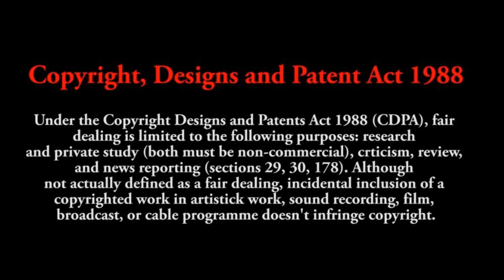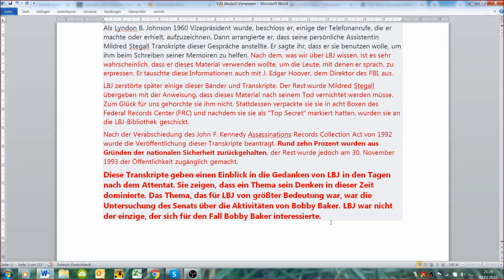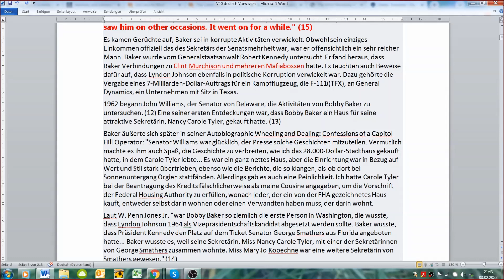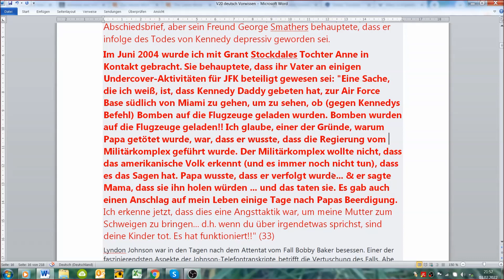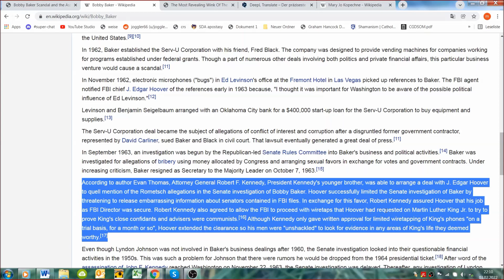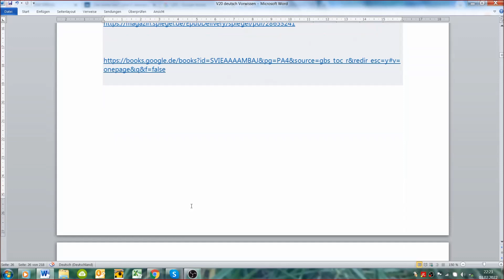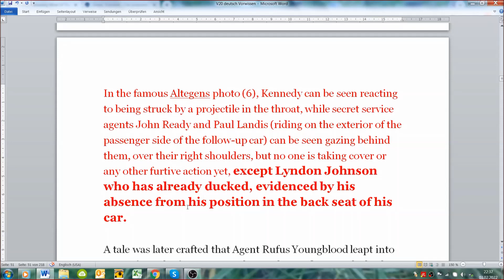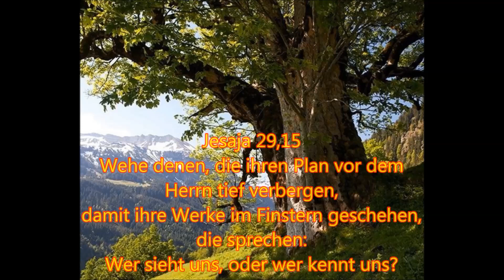Verschwörungen 20: Königliche Schachzüge